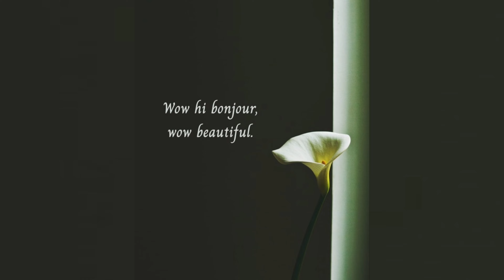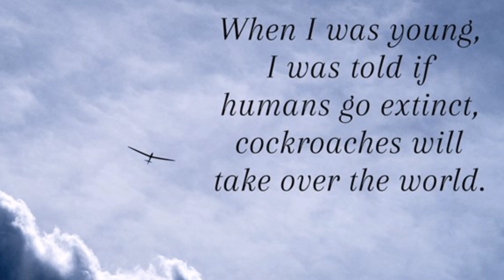things TWICE said as inspirational quotes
Hey there! I saw this trend on TikTok so I thought It'd be fun to try it w/ TWICE!